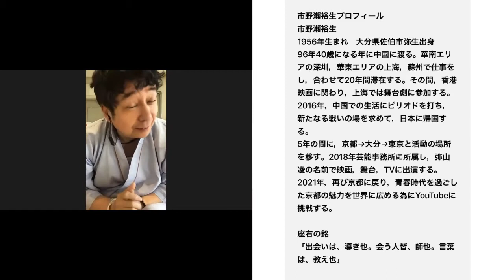【自称：恋愛マスター】中国人女性のハートをゲット出来るか！？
長年京都を舞台に飲食ビジネスに携わった市野瀬裕生氏。その懐かしの京都で、飲食店経営の傍ら、中国人女性を対象にしたユーチューブチャンネルの作成も考えてる。市野瀬氏考える斬新なユーチューブチャンネル構想、ぜひ、ご笑覧ください！！

（インタビュー日：２０２１年５月７日）

‹参考›
イッチーの『你好from京都』
京都の神社仏閣をストーリー性重視でドラマ仕立てに紹介する。
ナレーターキャラ；平和主義，穏やか，優しい，中国語を少し話せる

①遠距離恋愛篇（4分間・女性向け）
神社仏閣の動画を流しながら、ナレーターの声のみで進行する。
早上好シリーズ・晚上好シリーズ
②ゲスト篇（21年9月配信開始，男性向け）
ゲストの嵯峨野弓が，神社仏閣を散策する。ゲストとナレーターとの会話で進行する。

00:00 「市野瀬氏インタビュー」
00:48「中咽頭がん」
06:56「中国人ターゲットYOUTUBEチャンネル」
07:17「京都の神社、仏閣の紹介」
08:26「中国人女性との遠隔デート」
15:20「ショートムービーを創る」